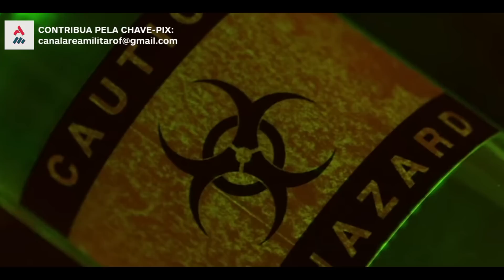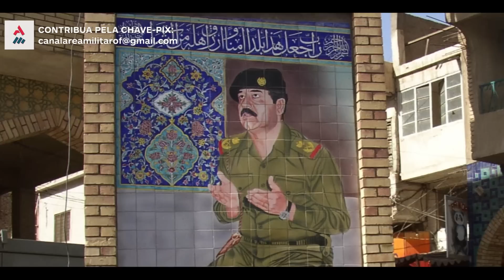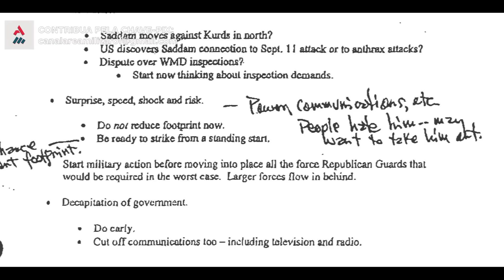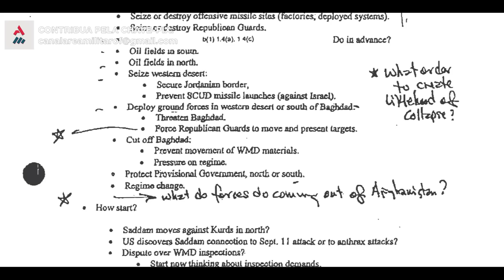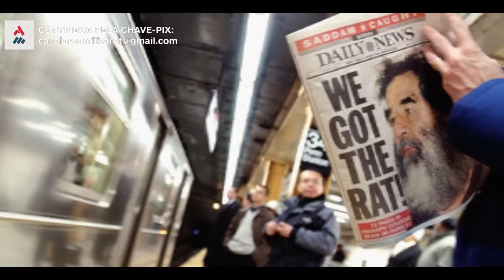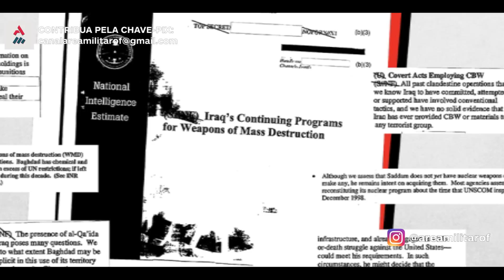Desastre Iraquiano: EUA Iniciam A Invasão Ao Iraque Em Busca Falsa De “Armas Nucleares” Em 2003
Os americanos e europeus financiaram um programa de armas na década de 1970 que preparou as justificativas para a invasão em 2003.